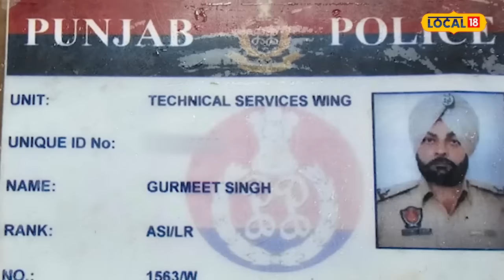ਟੋਭੇ ’ਚ ਉਤਾਰ ਦਿੱਤੀ ASI ਨੇ ਕਾਰ, ਧੁੰਦ ਰਹੀ ਵਜ੍ਹਾ.... ਵੇਖੋ, ਗੰਦੇ ਪਾਣੀ ’ਚ ਕਿਵੇਂ ਨਿਕਲੀ ਜਾਨ